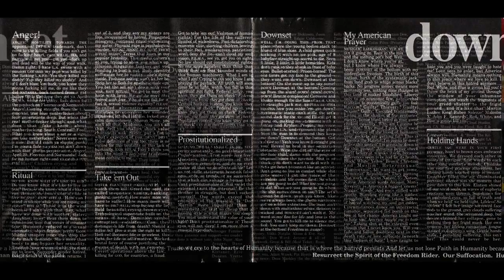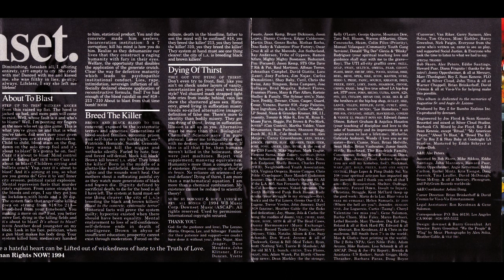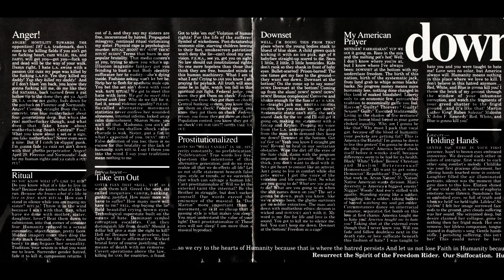downset. - holding hands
LA downset. 1994 - Holding Hands

Track number 7 off of the self entitled album.

As of May 2009 downset. has officially run its course.

Rest in Peace, the music will live on forever

Copyrighted in 1994 by Mercury, a PolyGram Records, Inc. company.

Microsoft WMV HD for XBOX 360 720p (1280x720) 6.9 Mb/s

In fullscreen HD you should actually manage to read the text in small print in the cover sleeve!